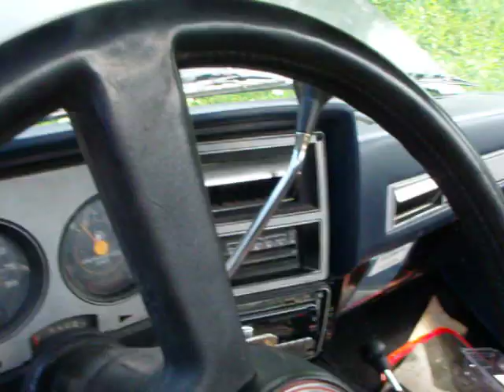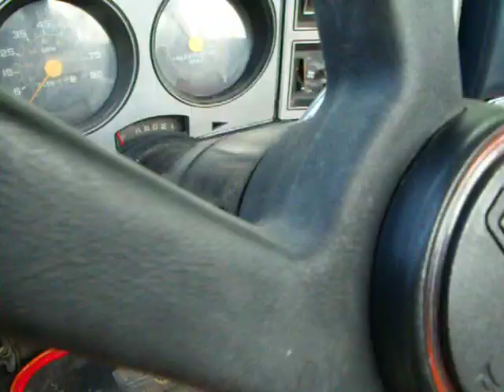1982 gmck1500 shortbed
my 1982 gmc shortbed k1500 4x4  350 4 bolt main 650cfm carb 350 trans